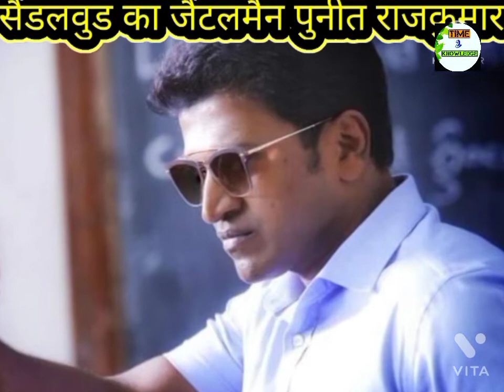मरने के बाद भी किया नेक काम🙂।।Puneet Rajkumar।।facts